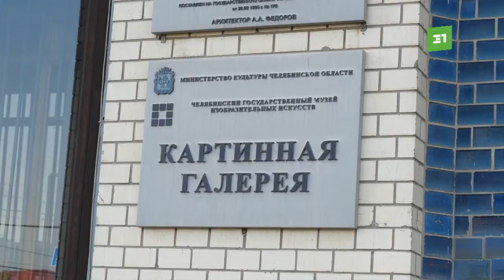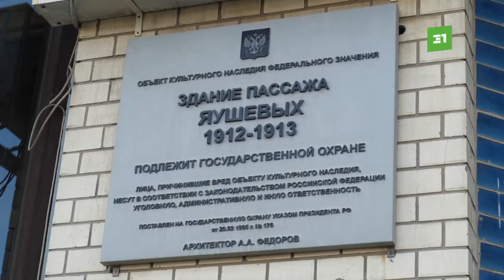Зайдем с другой стороны . У Челябинской картинной галереи появится новый вход